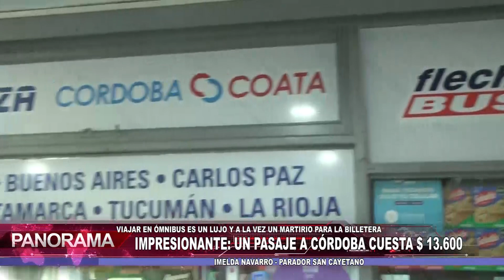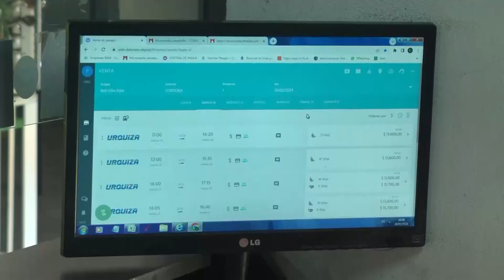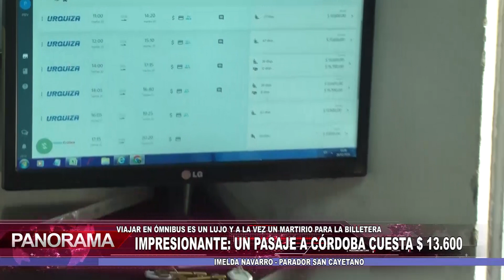Viajar en ómnibus es un lujo y a la vez un martirio para la billetera